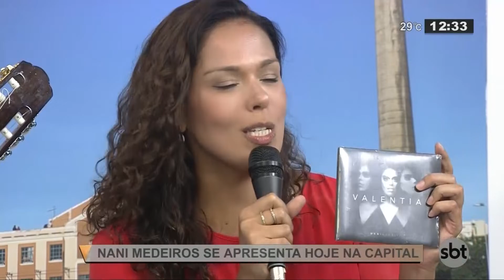Canja Musical com Nani Medeiros - SBT Rio Grande - 23/11/18